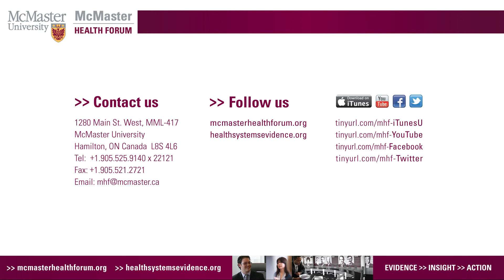Stakeholder - Chris Summerville